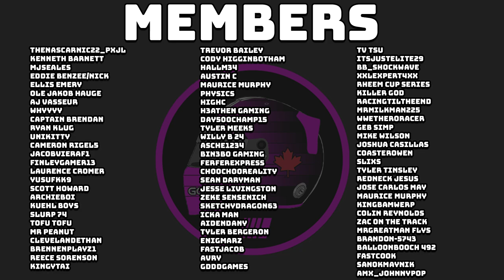REGULATION CHANGES ANNOUNCED! CHAMPION IS CROWNED! - F1 22 My Team Career Part 16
We see new regulation changes announced, as we experience nothing but pain in Monza, and Singapore.